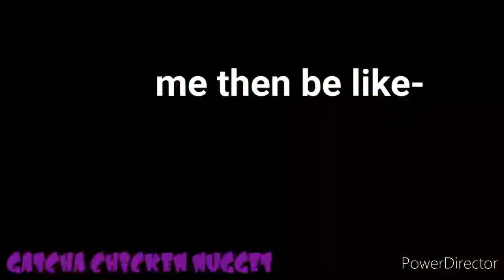Wich one of us is hikaru😃